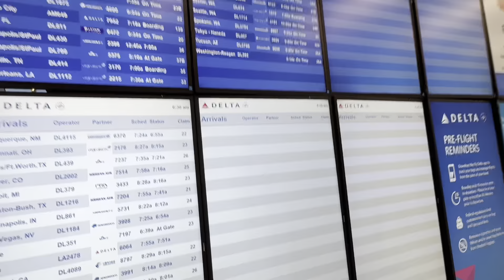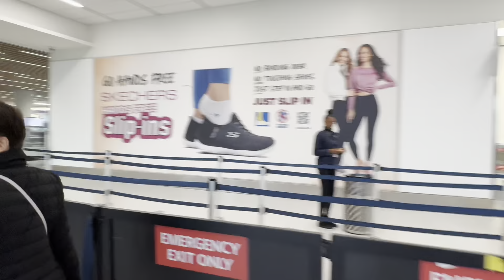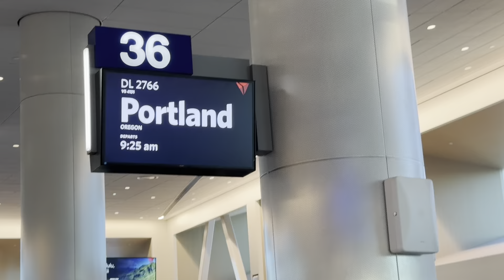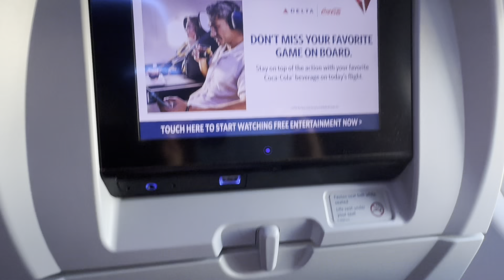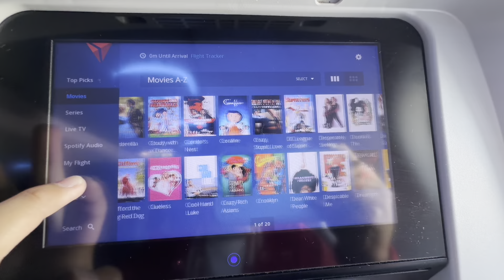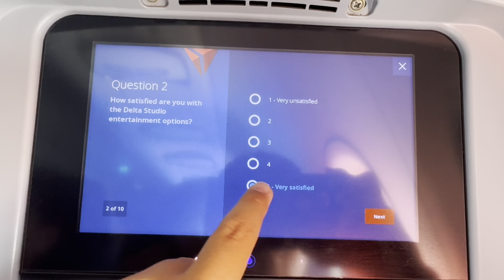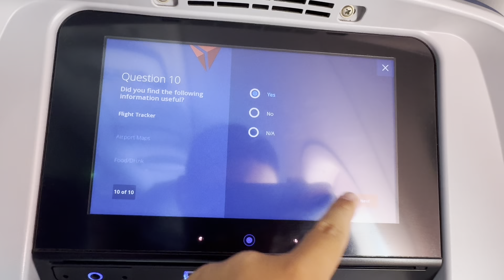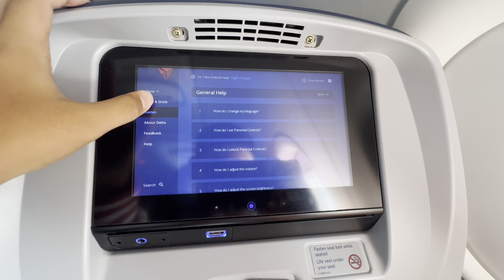Delta Air Lines Trip-report Los Angeles - Portland - Airbus A319-100 - DL2766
Come join me on delta air lines heading to Portland on their a319 I hope you enjoy this video 👍

Some parts of this video are muted due to copyright music in them

Rating

Seat. Comfortable seat no backache or anything 4/5

On time performance. 3/5 ( departed 30 min late from LAX arrived 10 minutes late into Portland

In flight entertainment 5/5 huge selection of movies, tv shows, live tv and more

Food 0/5 snacks offered ( I decided not to get snack i was not hungry)

Service Amazing flight attendant service! 4.9/5

Landing 3/5 a bit of a hard landing

Overall 7.5/5 because of heavy turbulence over San Luis Obispo